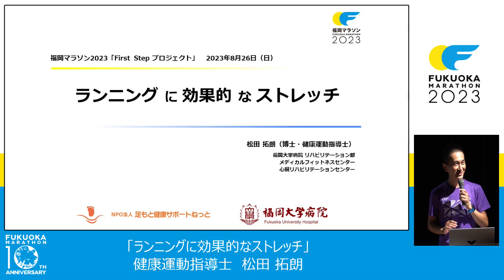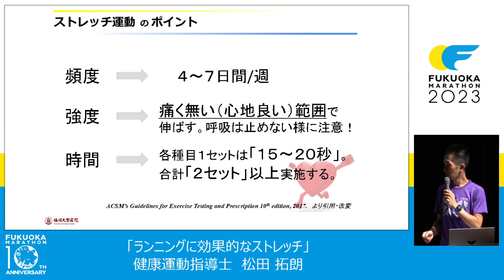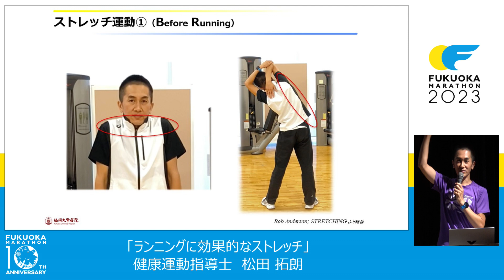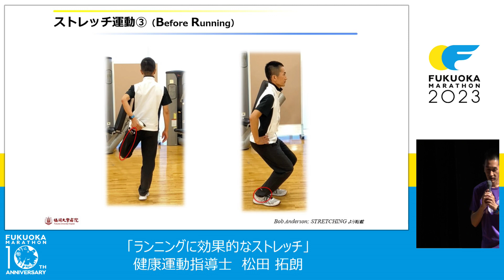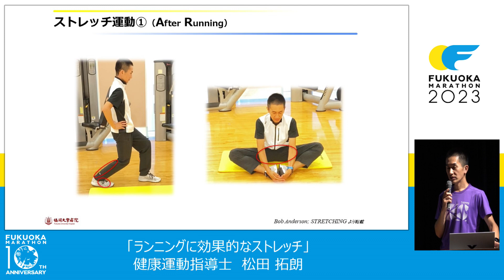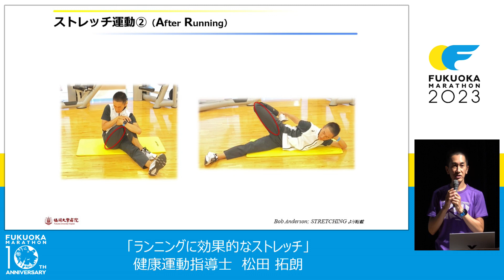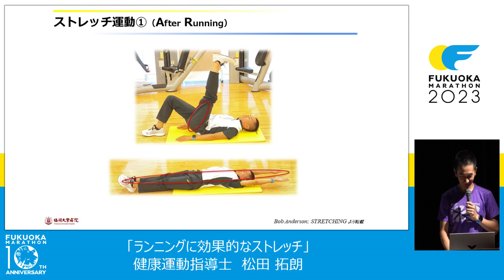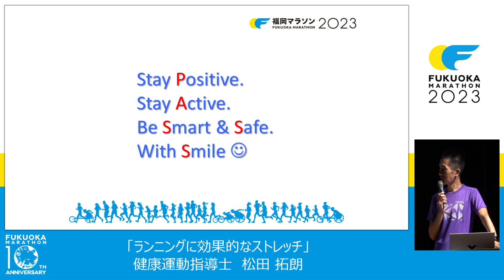【福岡マラソン２０２３ First Stepプロジェクト第１弾 講義⑤】ランニングに効果的なストレッチ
「ランニングに効果的なストレッチ」
講師：福岡大学病院　リハビリテーション部　健康運動指導士　松田拓朗　氏
開催日時：2023年8月26日
場所：福岡市美術館